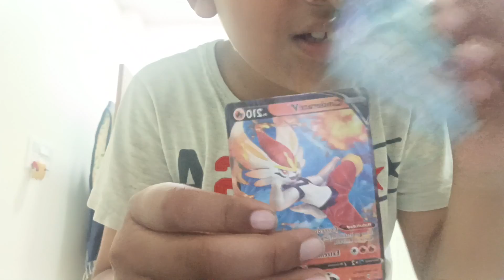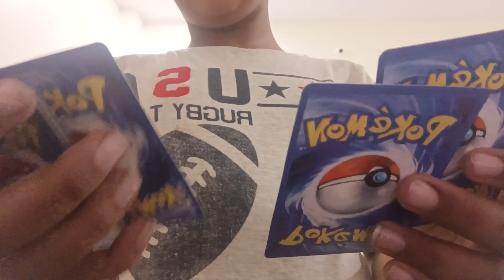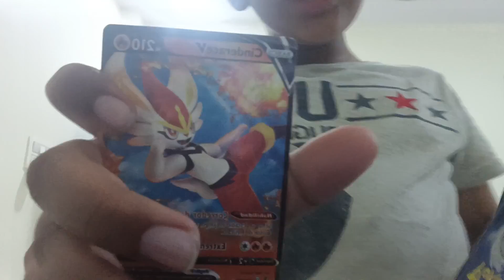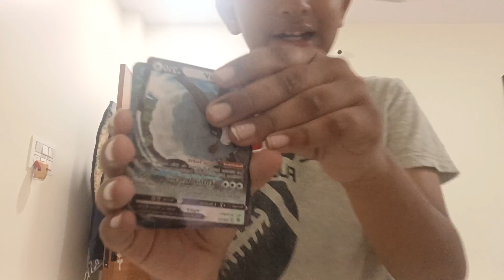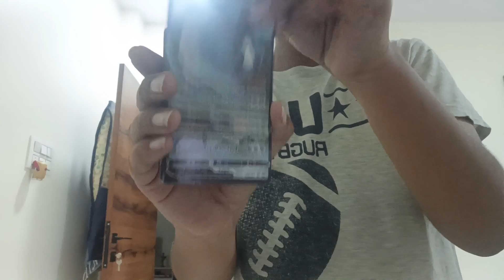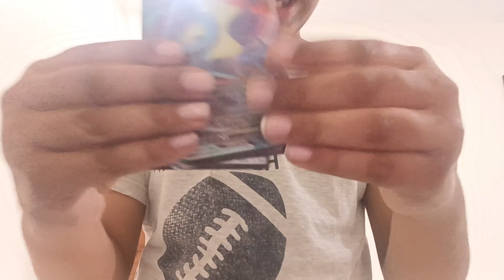opening Pokemon cards part 6 but I got scammed 😔😔😔😔😔😔😔